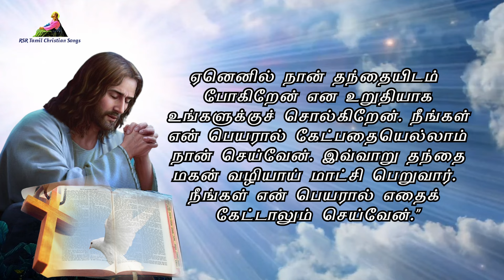இன்றைய வசனம் | Today Bible Verse in Tamil 27-04-24 | Today's Bible Gospel | நற்செய்தி வாசகம்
Today's Bible verse in Tamil for 27-04-24. Start your day with this inspiring verse from the Bible in Tamil.நற்செய்தி வாசகம்.
இன்றைய வசனம் in Tamil for 27-04-24. Start your day with today's Bible verse in Tamil, a source of inspiration and strength for all.

முதல் வாசகம் 00:00:00
பதிலுரைப் பாடல் 00:02:26
நற்செய்தி வாசகம் 00:04:07

பாஸ்கா 4ஆம் வாரம் - சனி

முதல் வாசகம்

நாங்கள் பிற இனத்தாரிடம் செல்கிறோம்.

அடுத்து வந்த ஓய்வுநாளில் ஆண்டவரின் வார்த்தையைக் கேட்க ஏறக்குறைய நகரத்தார் அனைவரும் கூடிவந்தனர். மக்கள் திரளைக் கண்ட யூதர்கள் பொறாமையால் நிறைந்து, பவுல் கூறியதை எதிர்த்துப் பேசி அவரைப் பழித்துரைத்தார்கள்.
பவுலும் பர்னபாவும் துணிவுடன், “கடவுளின் வார்த்தையை உங்களுக்குத்தான் முதலில் அறிவிக்க வேண்டியிருந்தது. ஆனால் நீங்கள் அதனை உதறித் தள்ளி நிலைவாழ்வுக்குத் தகுதியற்றவர்கள் என்று உங்களுக்கு நீங்களே தீர்ப்பளித்துக் கொண்டீர்கள். எனவே நாங்கள் பிற இனத்தாரிடம் செல்கிறோம். ஏனென்றால், ‘உலகம் முழுவதும் என் மீட்பை அடைவதற்கு நான் உன்னை வேற்றினத்தார்க்கு ஒளியாக ஏற்படுத்துவேன்’ என்று ஆண்டவர் எங்களுக்குக் கட்டளையிட்டுள்ளார்” என்று எடுத்துக் கூறினார்கள்.
இதைக் கேட்ட பிற இனத்தார் மகிழ்ச்சியடைந்தனர்; ஆண்டவரின் வார்த்தையைப் போற்றிப் புகழ்ந்தனர். நிலைவாழ்வுக்காகக் குறிக்கப்பட் டோர் அனைவரும் நம்பிக்கை கொண்டனர். அப்பகுதியெங்கும் ஆண்டவரின் வார்த்தை பரவியது. ஆனால் யூதர்கள் கடவுளை வழிபட்டு வந்த மதிப்புக்குரிய பெண்களையும் நகரின் முதன்மைக் குடிமக்களையும் தூண்டிவிட்டு, பவுலையும் பர்னபாவையும் இன்னலுக்குள்ளாக்கி, அவர்களைத் தங்களது நாட்டிலிருந்து துரத்திவிட்டார்கள். அவர்கள் தங்கள் கால்களில் படிந்திருந்த தூசியை அவர்களுக்கு எதிராக உதறிவிட்டு இக்கோனியாவுக்குச் சென்றார்கள். சீடர்களோ தூய ஆவியால் ஆட்கொள்ளப்பட்டு மகிழ்ச்சியில் திளைத்திருந்தார்கள்.
ஆண்டவரின் அருள்வாக்கு.
பதிலுரைப் பாடல்

திபா 98: 1. 2-3ab. 3cd-4 (பல்லவி: 3c)
பல்லவி: மாந்தர் அனைவரும் நம் கடவுள் அருளிய விடுதலையைக் கண்டனர்.

அல்லது: அல்லேலூயா.

1
ஆண்டவருக்குப் புதியதொரு பாடல் பாடுங்கள்; ஏனெனில், அவர் வியத்தகு செயல்கள் புரிந்துள்ளார். அவருடைய வலக்கரமும் புனிதமிகு புயமும் அவருக்கு வெற்றியை அளித்துள்ளன. - பல்லவி

2
ஆண்டவர் தம் மீட்பை அறிவித்தார்; பிற இனத்தார் கண்முன்னே தம் நீதியை வெளிப்படுத்தினார்.
3ab
இஸ்ரயேல் வீட்டாருக்கு வாக்களிக்கப்பட்ட தமது பேரன்பையும் உறுதிமொழியையும் அவர் நினைவுகூர்ந்தார். - பல்லவி

3cd
உலகெங்குமுள அனைவரும் நம் கடவுள் அருளிய விடுதலையைக் கண்டனர்.
4
உலகெங்கும் வாழ்வோரே! அனைவரும் ஆண்டவரை ஆர்ப்பரித்துப் பாடுங்கள்! மகிழ்ச்சியுடன் ஆர்ப்பரித்துப் புகழ்ந்தேத்துங்கள். - பல்லவி

யோவா 8: 31b-32
அல்லேலூயா, அல்லேலூயா! என் வார்த்தைகளை நீங்கள் தொடர்ந்து கடைப்பிடித்து வந்தால் உண்மையில் என் சீடர்களாய் இருப்பீர்கள்; உண்மையை அறிந்தவர்களாயும் இருப்பீர்கள், என்கிறார் ஆண்டவர். அல்லேலூயா.

நற்செய்தி வாசகம்

என்னைக் காண்பது, தந்தையைக் காண்பது ஆகும்.

அக்காலத்தில்
இயேசு தம் சீடரை நோக்கி: “நீங்கள் என்னை அறிந்திருந்தால் என் தந்தையையும் அறிந்திருப்பீர்கள். இது முதல் நீங்கள் தந்தையை அறிந்திருக்கிறீர்கள். அவரைக் கண்டுமிருக்கிறீர்கள்” என்றார்.
அப்போது பிலிப்பு அவரிடம், “ஆண்டவரே, தந்தையை எங்களுக்குக் காட்டும்; அதுவே போதும்” என்றார். இயேசு அவரிடம் கூறியது: “பிலிப்பே, இவ்வளவு காலம் நான் உங்களோடு இருந்தும் நீ என்னை அறிந்துகொள்ளவில்லையா? என்னைக் காண்பது தந்தையைக் காண்பது ஆகும். அப்படியிருக்க, ‘தந்தையை எங்களுக்குக் காட்டும்’ என்று நீ எப்படிக் கேட்கலாம்? நான் தந்தையினுள்ளும் தந்தை என்னுள்ளும் இருப்பதை நீ நம்புவதில்லையா? நான் உங்களுக்குக் கூறியவற்றை நானாகக் கூறவில்லை. என்னுள் இருந்துகொண்டு செயலாற்றுபவர் தந்தையே. நான் தந்தையுள் இருக்கிறேன்; தந்தை என்னுள் இருக்கிறார். நான் சொல்வதை நம்புங்கள்; என் வார்த்தையின் பொருட்டு நம்பாவிட்டால், என் செயல்களின் பொருட்டாவது நம்புங்கள்.
நான் செய்யும் செயல்களை என்னிடம் நம்பிக்கை கொள்பவரும் செய்வார்; ஏன், அவற்றைவிடப் பெரியவற்றையும் செய்வார். ஏனெனில் நான் தந்தையிடம் போகிறேன் என உறுதியாக உங்களுக்குச் சொல்கிறேன். நீங்கள் என் பெயரால் கேட்பதையெல்லாம் நான் செய்வேன். இவ்வாறு தந்தை மகன் வழியாய் மாட்சி பெறுவார். நீங்கள் என் பெயரால் எதைக் கேட்டாலும் செய்வேன்.”
ஆண்டவரின் அருள்வாக்கு.